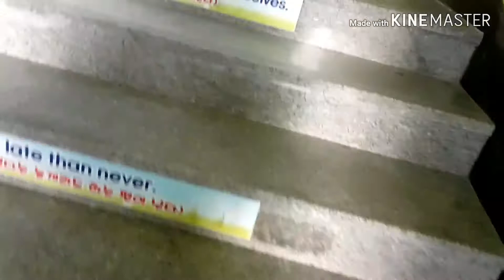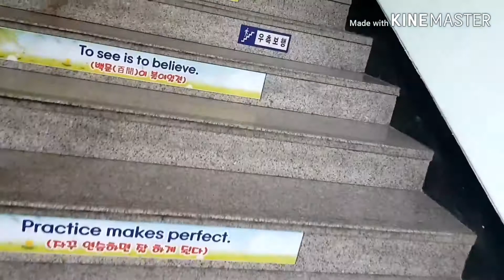3월9일날 개학인지도 모르고 3월2일날 학교 등교하는 단풍이의 일상 2부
(팔로우 눌러주세요~)

단풍이의 저금통